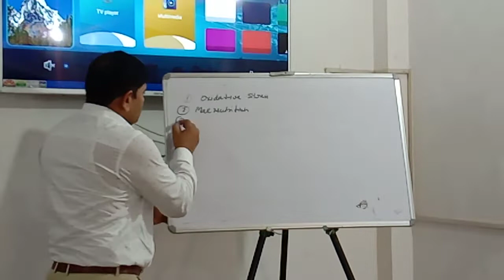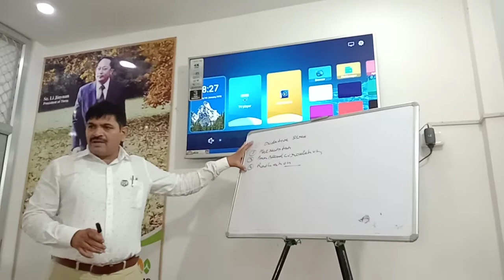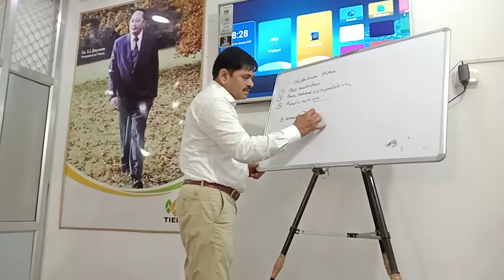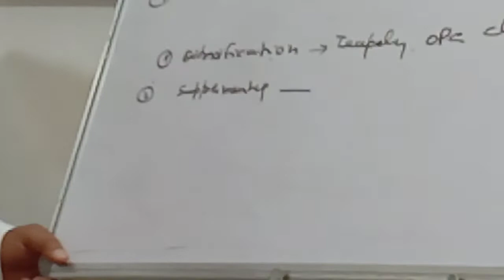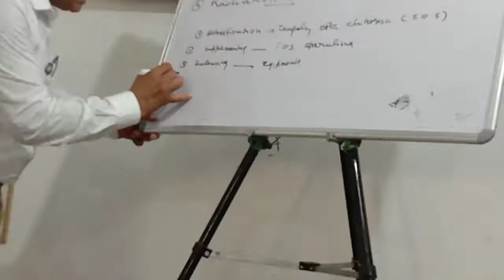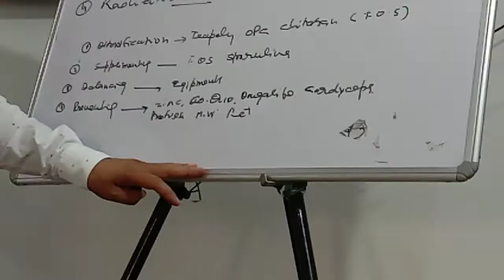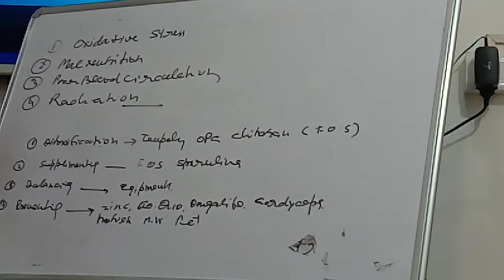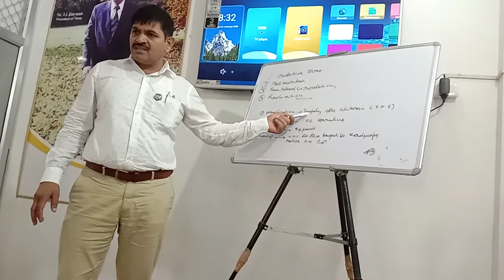TIENS SILVER LION ARVIND SIR